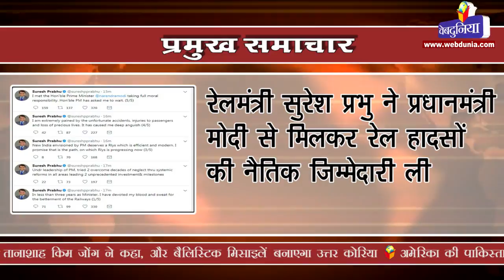रेल दुर्घटनाओं पर बोले प्रभु मेरी जिम्मेदारी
यूपी के औरैया जिले में कैफियत एक्सप्रेस पटरी से उतरी, 100 से ज्यादा यात्री घायल हुए
रेलमंत्री सुरेश प्रभु ने प्रधानमंत्री मोदी से मिलकर रेल हादसों की ‍नैतिक जिम्मेदारी ली